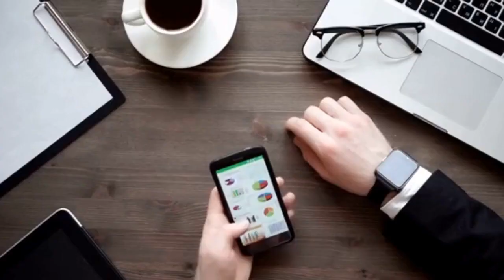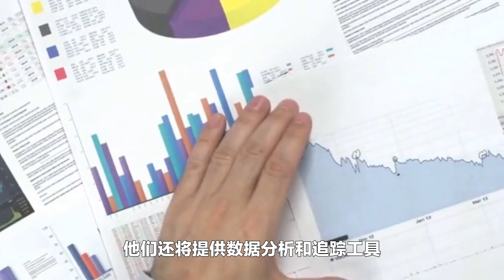外贸建站商城制作多国语言网站网站建设英文谷歌推广仿站模板深圳-14年专业从事营销网站建设,外贸英文SEO,英文网站建设,产品拍摄、图片美工处理、淘宝开店运营，产品详情页设计制作